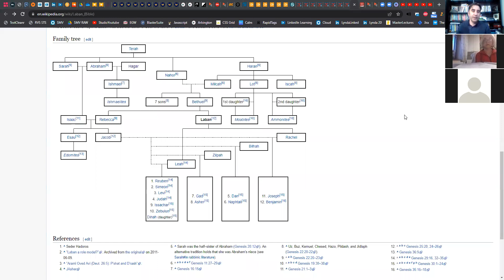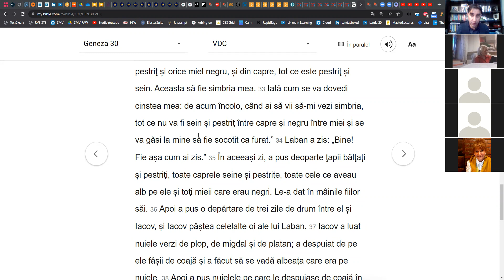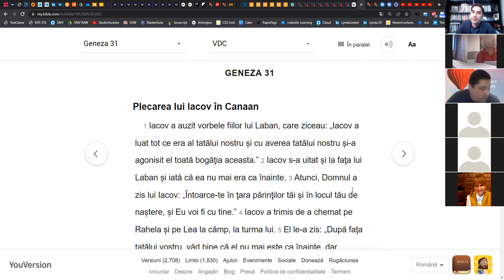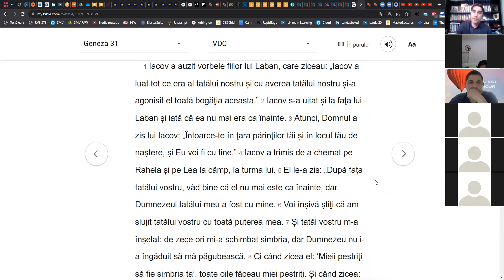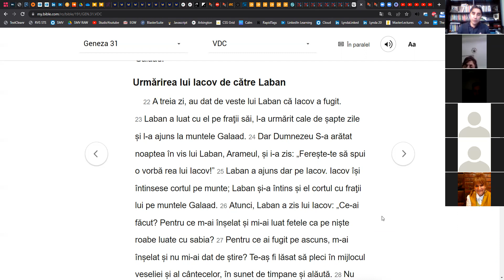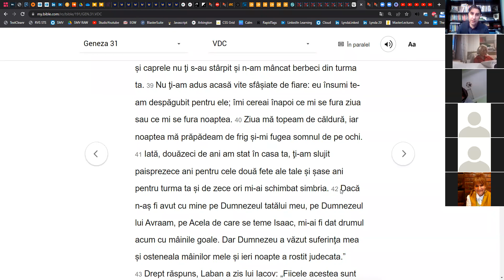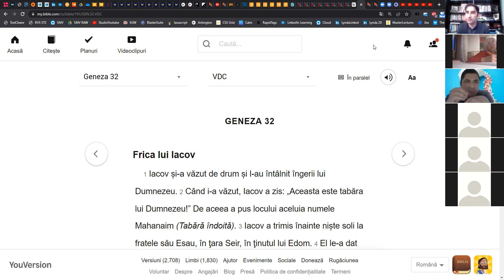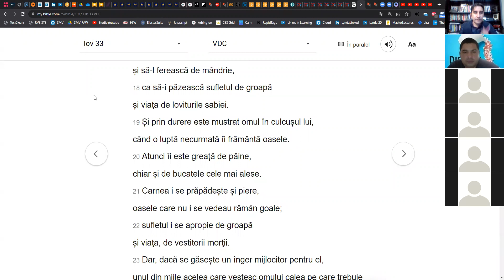Descopera Biblia - Geneza cap. 30 - 31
Ajută și tu la transmiterea Evanghelia până la marginile Pământului. Contribuția ta va ajuta la achiziționarea echipamentului necesar înregistrării și editării clipurilor.

Momentan, înregistrările audio se realizează într-o cameră de apartament, necorespunzător echipată pentru acest tip de activitate. De aceea, este nevoie să achiziționăm un studio de înregitrări audio mobil, pe care să îl instalăm în camera în care lucrăm acum și astfel să putem elimina zgomotele și ecoul care ne creează probleme și care, de multe ori, nu ne permite să înregitrăm atunci când avem disponibilitate.

Prețul acestui studio este 9600 de euro. Mulțumim!
🌟DONEAZĂ pe sau pe siteul Resurse creștine pentru sănătate spirituală.

Devoțional zilnic 2022 publicat de Editura Viață și Sănătate.

Predici crestine - Carți audio - Cărți creștine audio - Devoțional Zilnic - Cuvântul lui Dumnezeu pentru astăzi - Studiu Biblic - Cuvântul lui Dumnezeu pentru astăzi